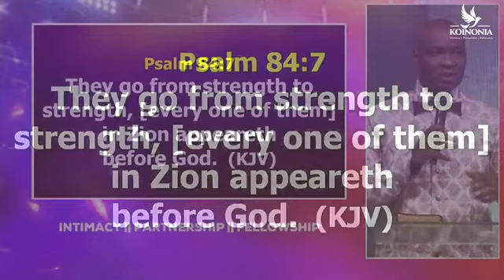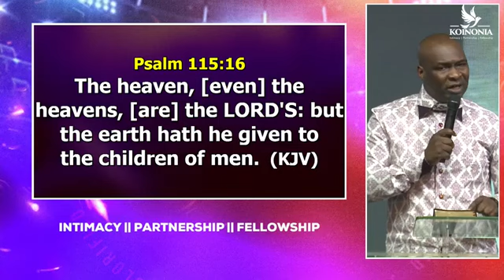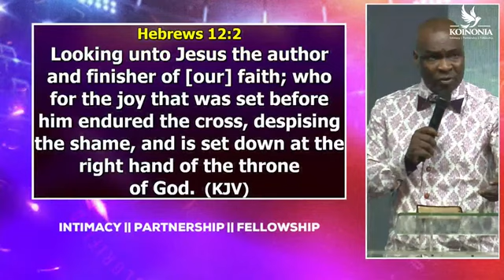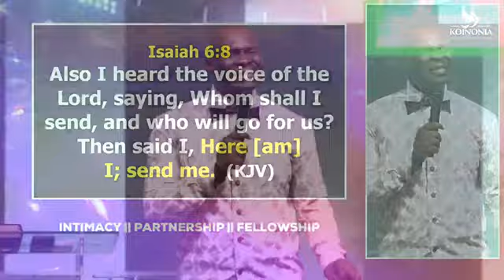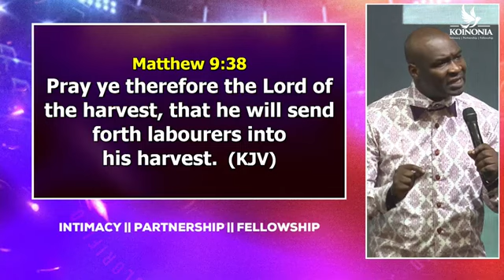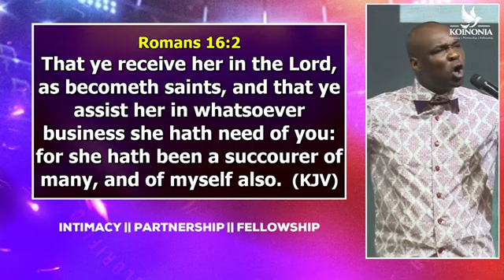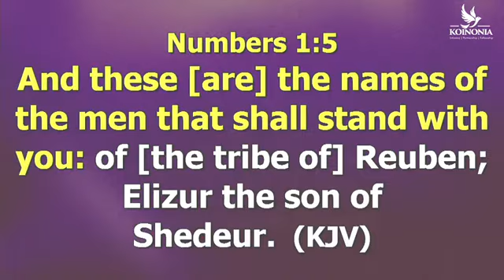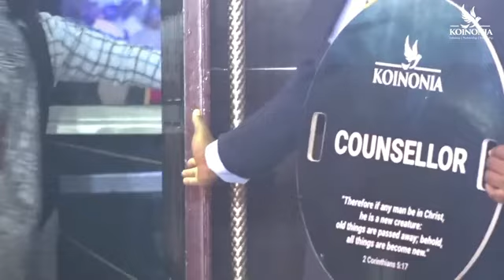I SOUGHT FOR A MAN (CO-LABOURERS WITH GOD) WITH APOSTLE JOSHUA SELMAN - 14||07||2024